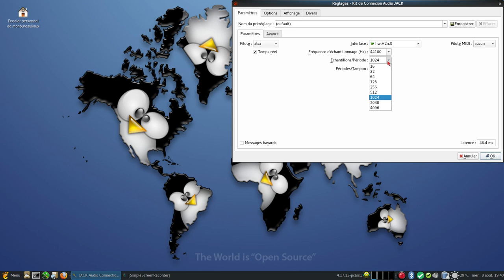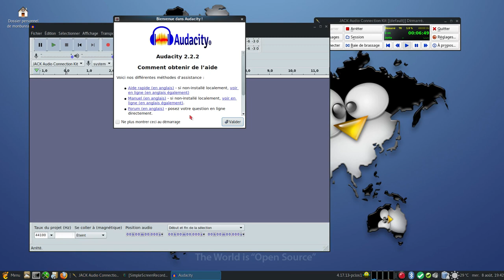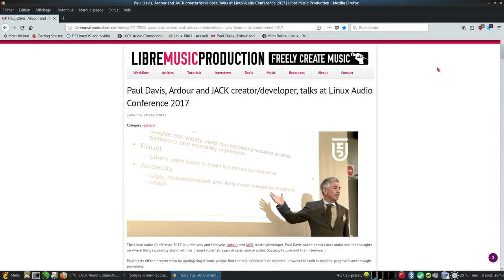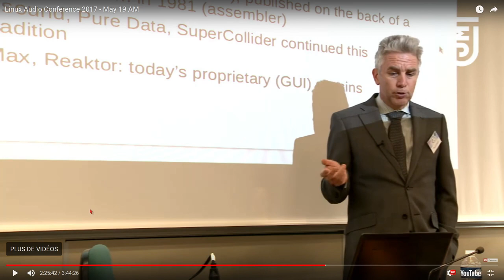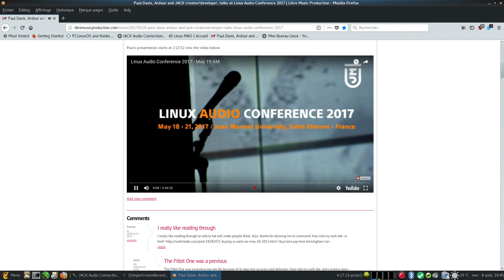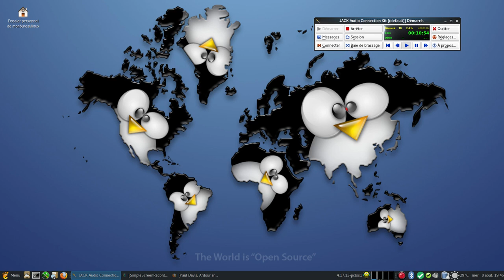Le serveur de son JACK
JACK (Jack Audio Connection Kit) est un serveur son de qualité professionnelle permettant l'interconnexion/mix de sources et destinations Audio, MIDI et leur transport sans latence.

Horodatage :
00:00:00 Bienvenue
00:00:10 Nouveau portable hp
00:00:30 JACK Audio Coonection Kit
00:00:37 Paul Davis créateur de Jack et Ardour
00:00:47 Les différents serveurs de sons sous linux
00:01:12 La latence
00:01:40 Avant utilisation noyau linux dit real time RT
00:02:00 De nos jours le kernel patché pour le son
00:02:10 Installation de qjackctl + jackd sur la pclinuxos
00:02:30 Exemple de distributions orientées mao
00:03:00 Qjackctl ( a propos, réglages ...etc )
00:04:00 Faire varier la latence
00:04:45 Les différentes boites de dialogues (messages, connexion, session, baie de brassage )
00:06:30 Démo avec audacity
00:07:30 Video youtube and jack
00:08:20 Paul Davis a la linux audio conférence 2017 a Saint-Etienne
00:08:30 Les différents liens  jack, linux mao, linux audio conférence
00:10:20 Récapitulatif et au revoir